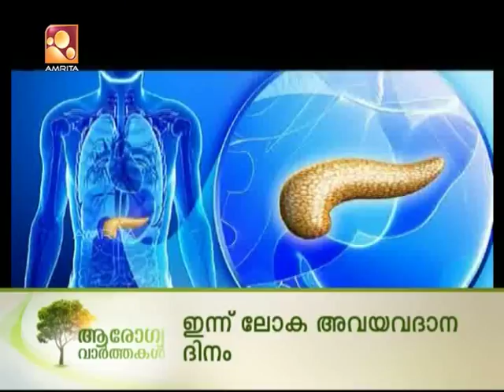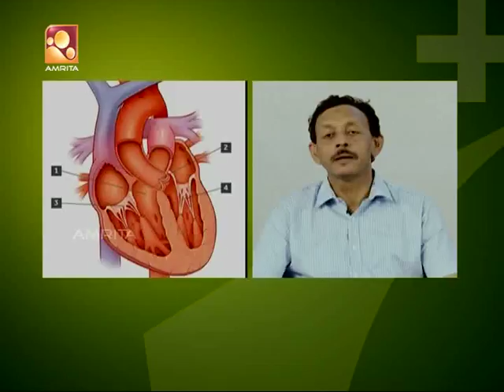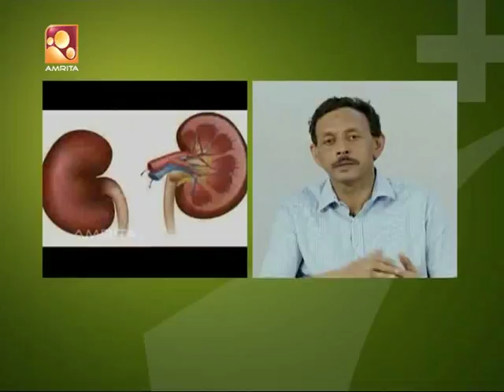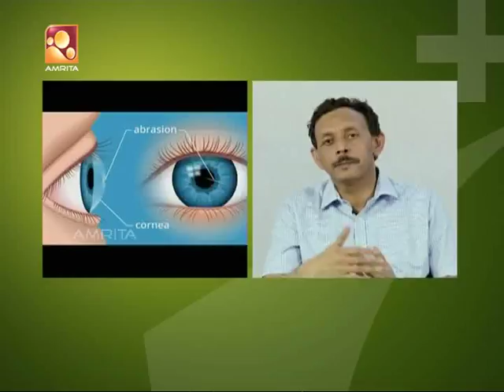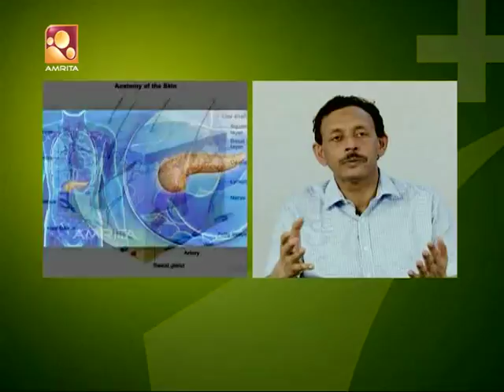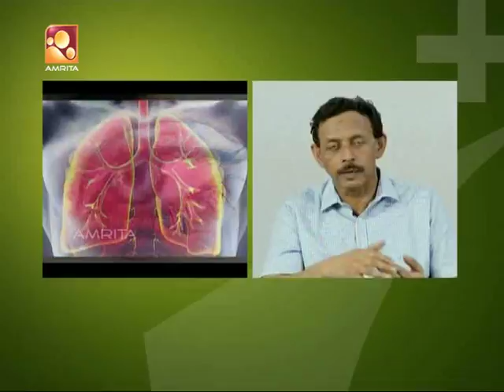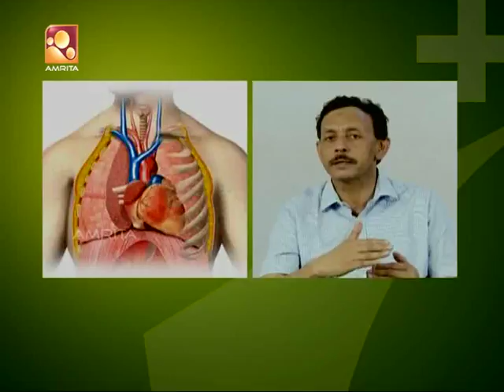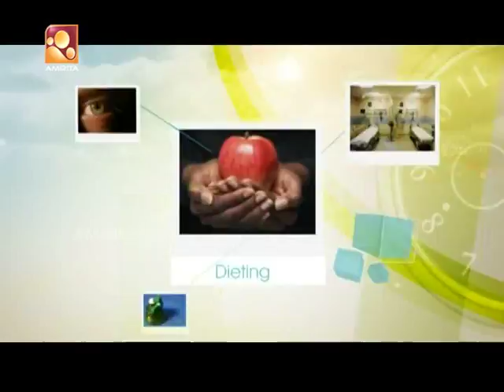ആരോഗ്യ വാർത്തകൾl Amrita TV | Health News : Malayalam |13th Aug 18